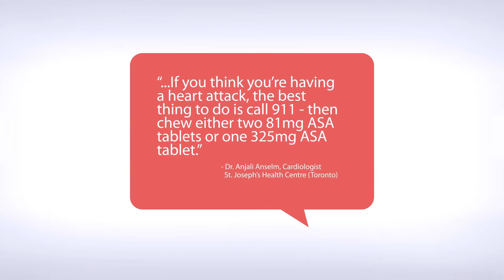Key to Life ASA (Aspirin) Keychain Pill Holder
Keytolifegroup.com

Key to Life is a key chain pill holder intended to carry ASA (Aspirin®) for use in the event of a heart attack. Have peace of mind knowing that you always have ASA on hand in the event that you, a loved one, or a friend experience a heart attack.